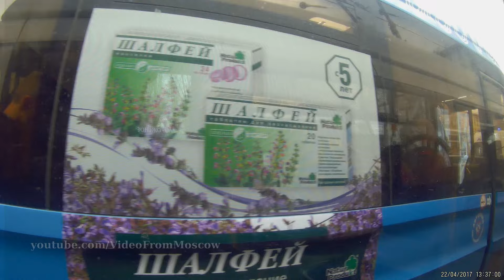Троллейбус 32 Уссурийская улица - Гаражная улица // 22 апреля 2017 года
Поездка на троллейбусе маршрут 32 от улицы Уссурийская до улицы Гаражная 22 апреля 2017 года.

Маршрут следования:
Хабаровская улица - Щёлковское шоссе - Большая Черкизовская улица - Преображенская улица - улица Стромынка - улица Гастелло - Большая Семёновская улица - Измайловское шоссе - проспект Будённого
Компания-перевозчик ГУП "Мосгортранс" (филиал "Восточный")
Длина маршрута в прямом направлении: 16.9 км
Остановок: 46

тайм-коды сделал Мурат Набоков
начало 0:00
Уссурийская улица 0:00
Алтайская улица 3:38
Байкальская улица 5:20
Хабаровская улица,4 8:19
Хабаровская улица 12:54
Транспортное агентство 13:57
15 Парковая улица 15:04
Чусовская улица 17:06
11 Парковая улица (Выход к 16 Парковой улице) 18:12
Станция метро «Щёлковская» (Выход к автовокзалу Щёлковский) 23:22
5 Парковая улица 25:26
3 Парковая улица 26:33
Монтажная улица 30:02
Калошино 31:15
Сиреневый сад 32:42
Производственное объединение «Сокол» 34:11
Спорткомплекс «Измайловский» 35:18
Станция метро «Черкизовская» (Выход к станции МЦК Локомотив) 36:54
Стадион «Локомотив» (РЖД Арена) 38:10
Дворец творчества 39:16
Халтуринская улица 41:01
Зельев переулок 42:24
Станция метро «Преображенская площадь» 44:50
Станция метро «Преображенская площадь» 48:05
Преображенская площадь 50:00
Трамвайное депо имени Русакова (Академия приборостроения) 51:36
Улица Короленко (Социальный университет) 53:07
Клуб Русакова (Театр Романа Виктюка) 54:58
Станция метро «Сокольники» 58:34
1 Сокольническая улица 1:02:40
3 Сокольническая улица (Библиотека имени Лермонтова) 1:03:33
Улица Матросская тишина 1:04:49
Попов проезд (Драматический театр) 1:06:13
Электрозаводский мост 1:07:51
Станция метро «Электрозаводская» (Центр госуслуг района Соколиная Гора)-(Выход к ЖД платформе Электрозаводская) 1:08:34
Большая Семёновская улица 1:11:12
Кирпичная улица 1:14:17
Вольная улица 1:15:08
10 Улица Соколиной Горы 1:15:57
9 Улица Соколиной Горы 1:17:11
8 Улица Соколиной Горы 1:17:57
Проспект Будённого,24 1:18:44
5 Улица Соколиной Горы 1:20:20
3 Улица Соколиной Горы 1:21:27
Компьютерный центр «Будённовский» 1:22:27
Гаражная улица (Пересадка на станцию МЦК Шоссе Энтузиастов) – (Конечная) 1:28:28